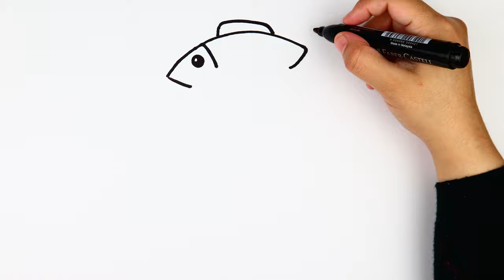Let's start drawing and coloring for kids FISH ON GRILLER ! How to draw for kids, Toddlers.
More drawing and coloring for kids videos, and also kids drawing lessons as well, and you can learn colors as well for kids in a very entertained manner in our channel